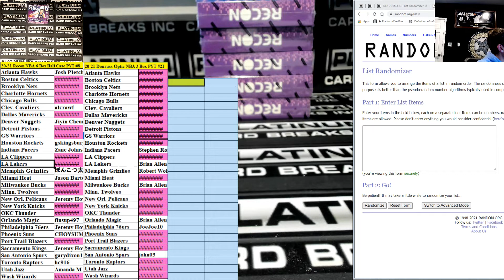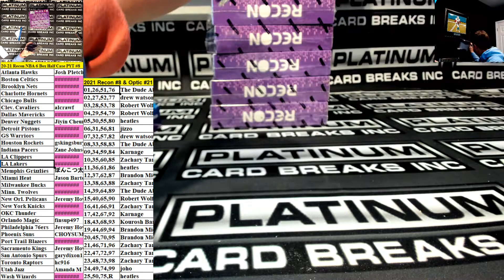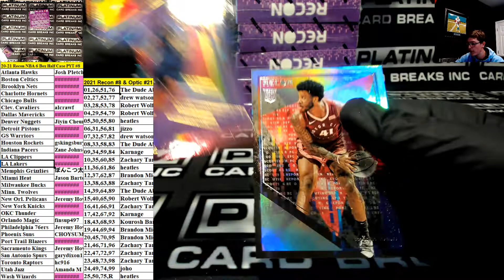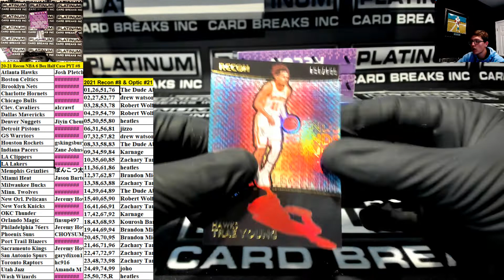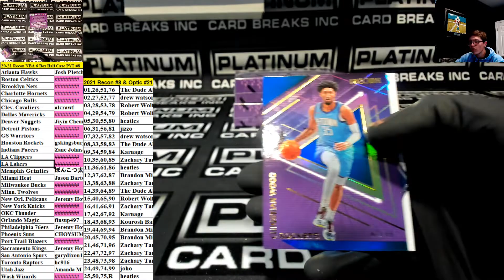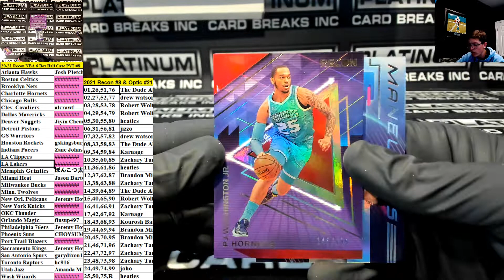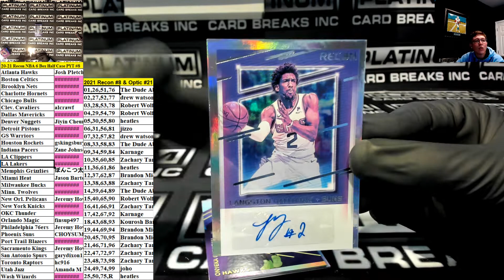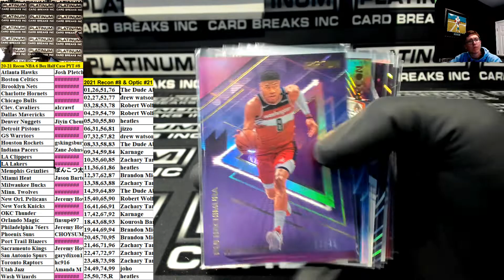2020 21 Panini Recon Basketball 6 Box Half Case Pick Your Team #8